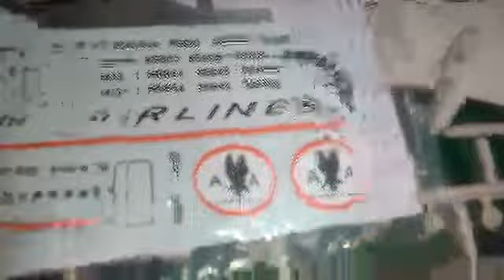coronado 2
F RSIN  nos ofrece la posibilidad de incorporara anuestras colecciones aviones históricos que fueron habituales de los cielos de nuestro país. Espero que os sirva este improvisado "unboxing" para decidiros por la marca.